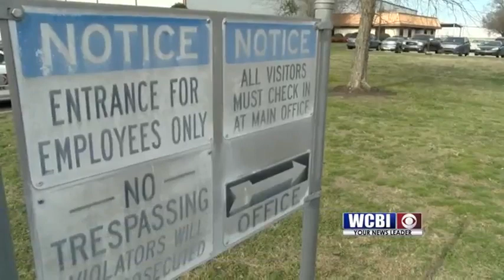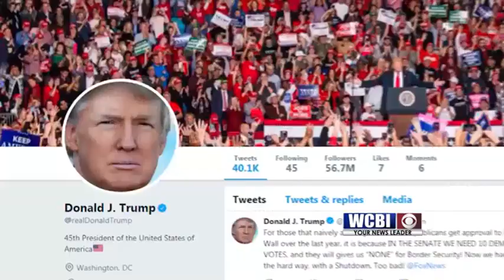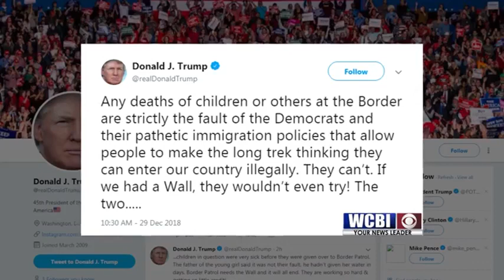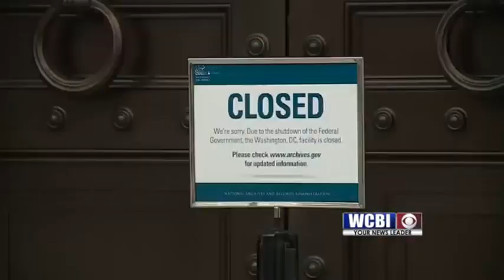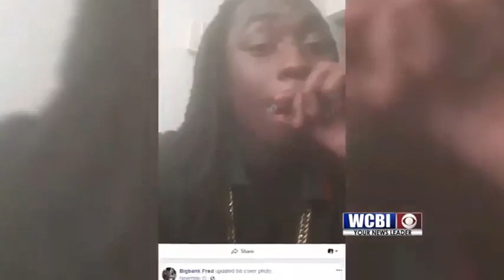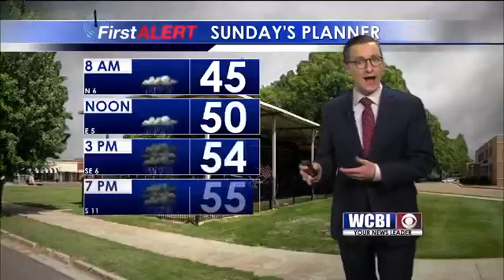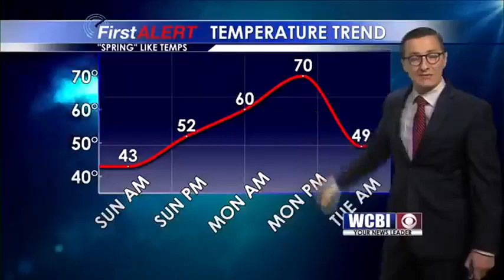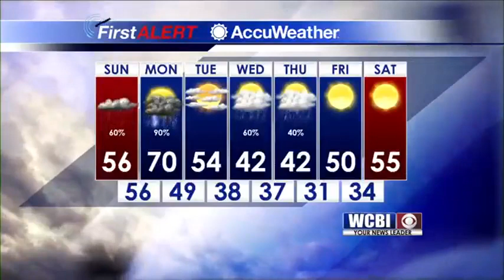WCBI NEWS AT 6 PM 12/29/2018